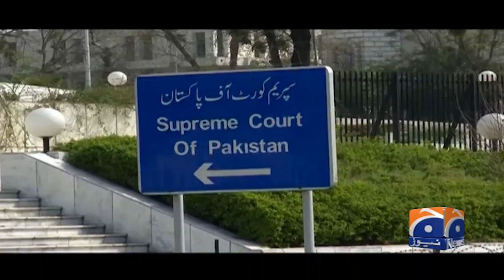'Suo motu proceedings wholly unjustified'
ISLAMABAD: The Supreme Court (SC) on Wednesday directed the president to consult with the Election Commission of Pakistan (ECP) and announce the date for general polls in Punjab and asked the governor Khyber Pakhtunkhwa to announce elections in his province.

The directives were issued in a 3-2 split verdict given by a five-member bench headed by the Chief Justice of Pakistan Umar Ata Bandial.

The judges that opposed the verdict were Justice Mansoor Ali Shah and Justice Jamal Khan Mandokhail.

As per the dissenting note, the judges were of the view that the suo motu case was not admissible under Article 184/3, and the apex court should not use its authority under the article in such cases.

In the dissenting note, the two opposing judges termed the suo motu proceedings "wholly unjustified in the mode and manner they were taken up under Article 184(3) of the Constitution". They said that the suo motu notice had been initiated with "undue haste".